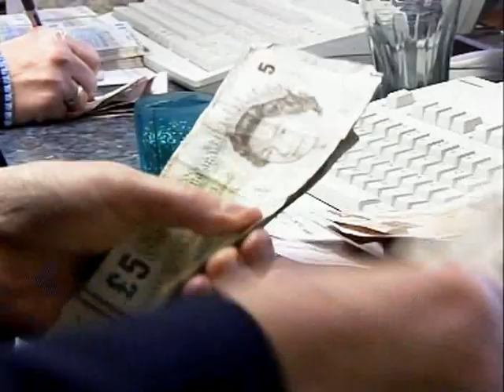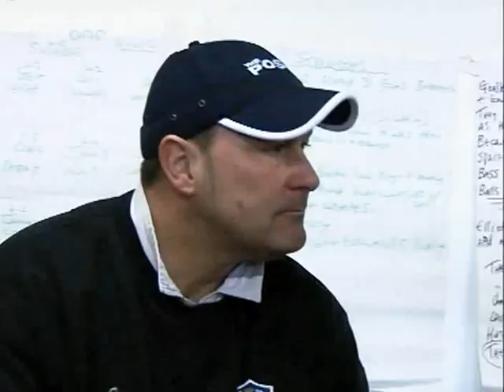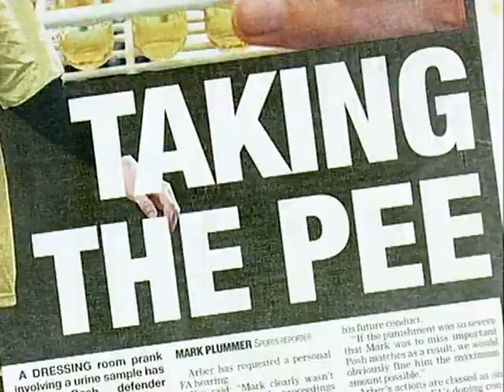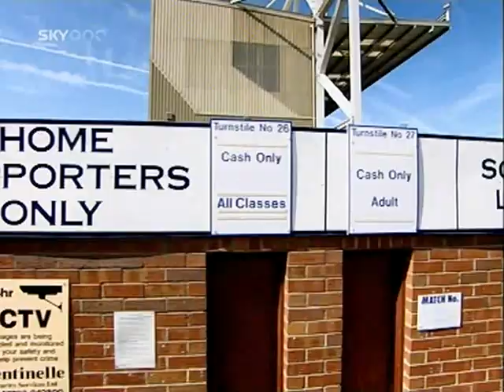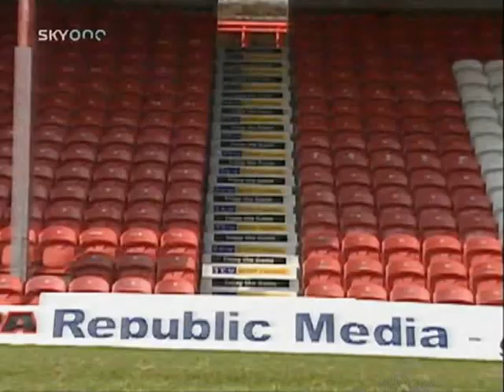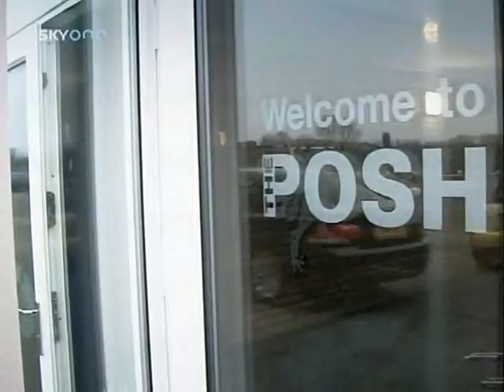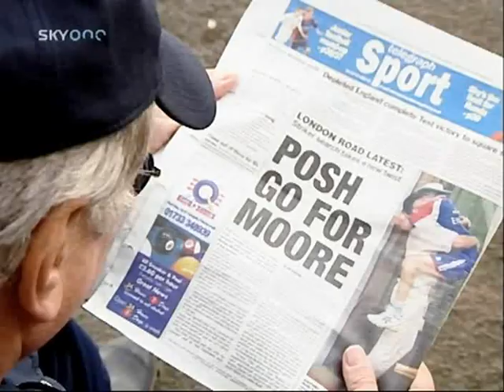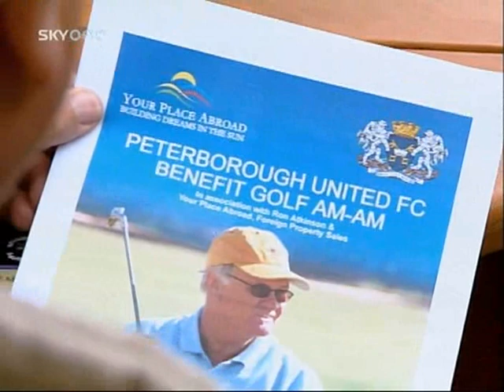Big Ron Manager - Episode 2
Big Ron Manager is a television documentary series based on Ron Atkinson's efforts as a troubleshooter at the English football club Peterborough United, at the time playing in League Two. The series was screened on Sky One in 2006.